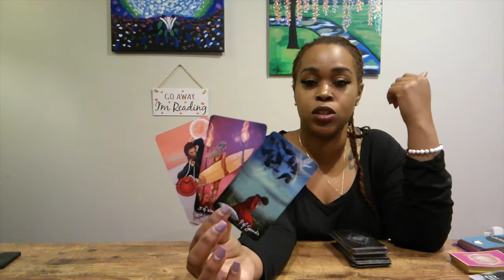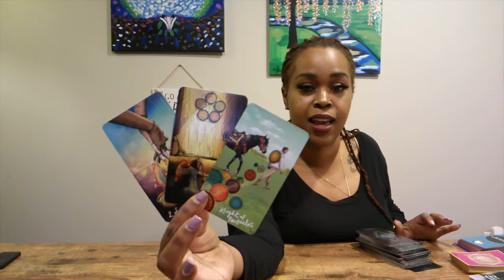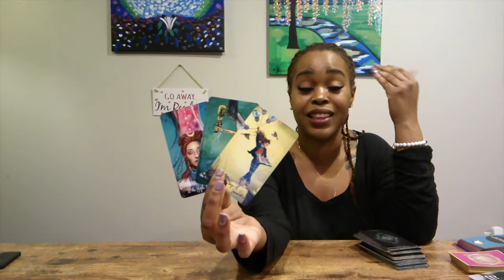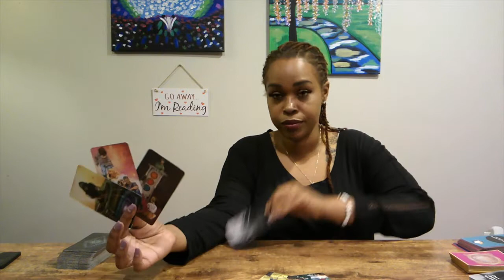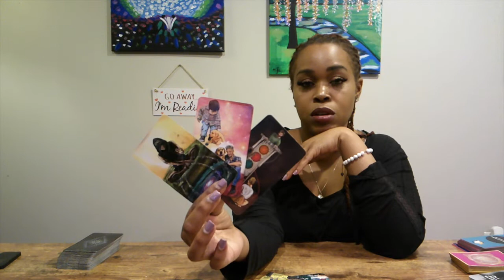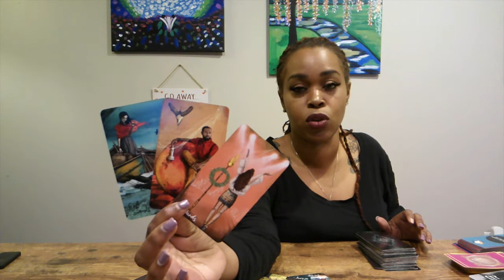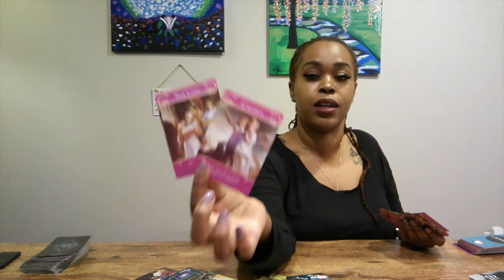LEO April 16th 30th "You Gain Clarity & Now You Want Them Back"